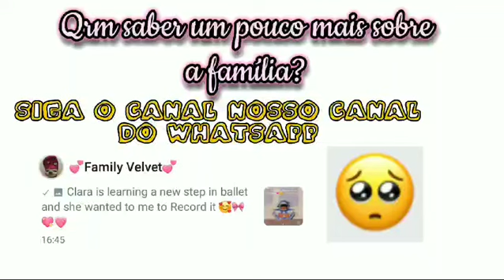NOVA FAMÍLIA💕(link do canal na descrição)